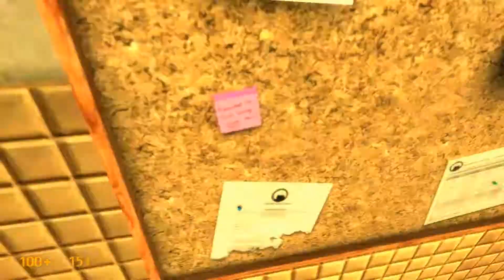Black Mesa Source Let's Play Episode 2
derp(ity)